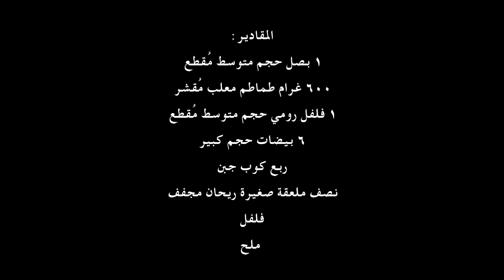شكشوكة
المقادير:
١ بصل حجم متوسط مُقطع
١ فص ثوم مهروس
٦٠٠ غرام طماطم معلب مُقشر
١ فلفل رومي حجم متوسط مُقطع
٦ بيضات حجم كبير
ربع كوب جبن
نصف ملعقة صغيرة ريحان مجفف
١/٤ ملعقة صغيرة فلفل
 رشة ملح

Shakshuka - Eggs in Tomato Sauce Recipe
Ingredients:
1medium onion, chopped
clove of garlic
600g peeled Tomatoes
1 medium red bell pepper, chopped
 6 large eggs
 1/4 cup cheese
 1/2 teaspoon dried Basil
 salt
 1/4 teaspoon black pepper

egg, Omelet, Quick and Easy Breakfast, Sandwich, Egg Salad Sandwich recipe,